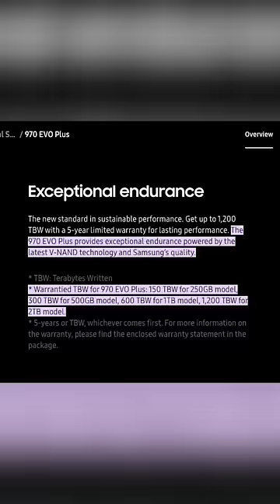Perang Tiada Akhir HDD vs SSD ⁉️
Bagi Lu Pada yang mau support channel ini, bisa belanja dengan Link dibawah